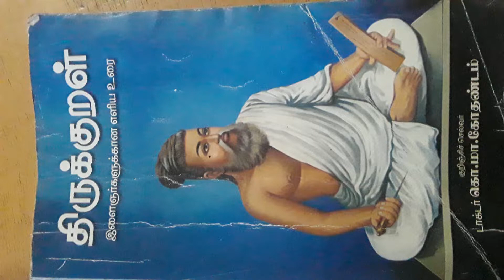Papa drawing Thiruvalluvar#epdi irukku Thiruvalluvar#tamil